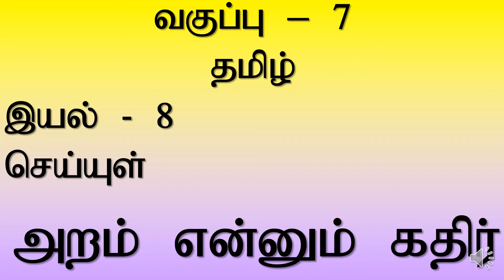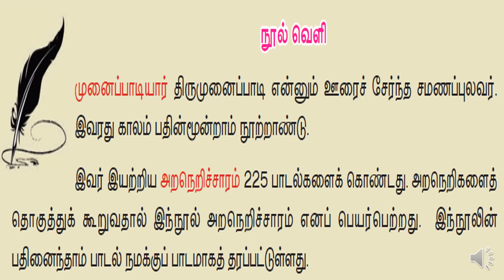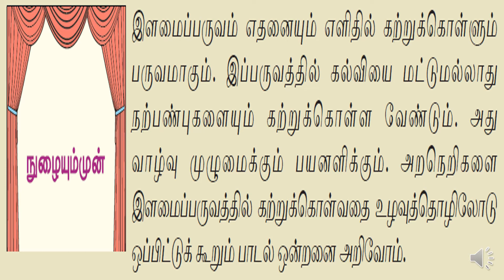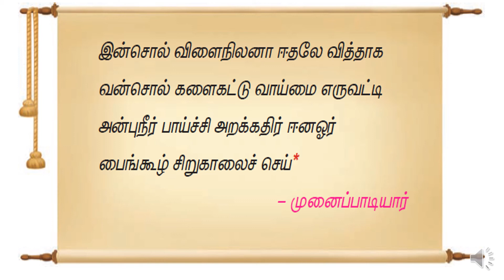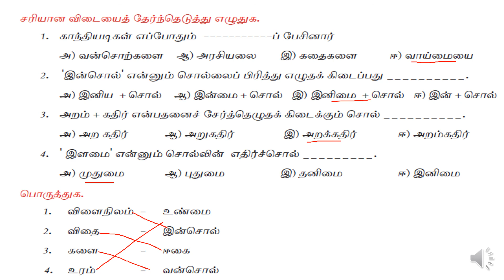ஏழாம் வகுப்பு | தமிழ் (இயல் - 8) | செய்யுள் - அறம் என்னும் கதிர்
This video is for the students who are preparing for their school exams and TNPSC exams for the students who are graduates